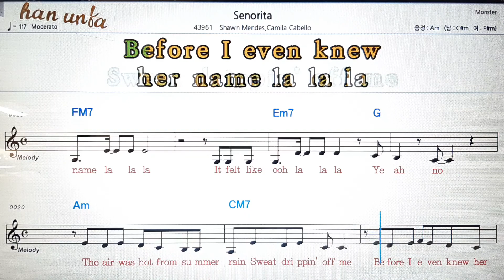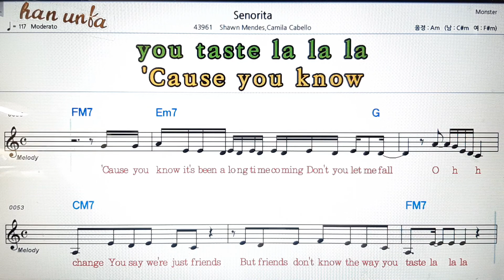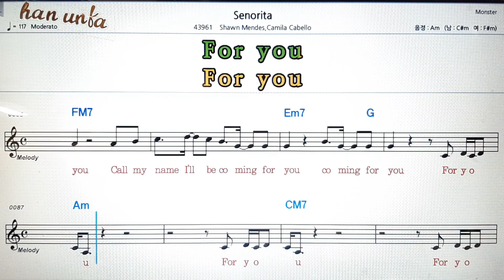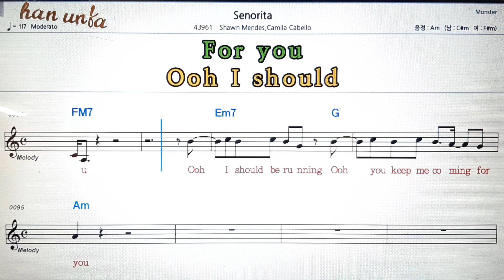Senorita/Sharan Mendes💕Karaoke*Sheet Music*Chord*MR💋노래 반주*기타 코드 악보*가라오케